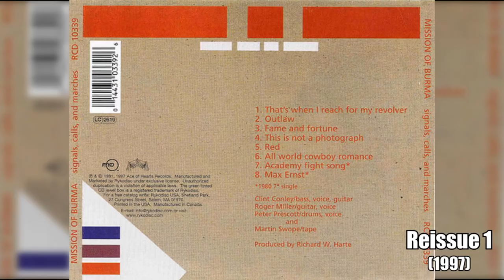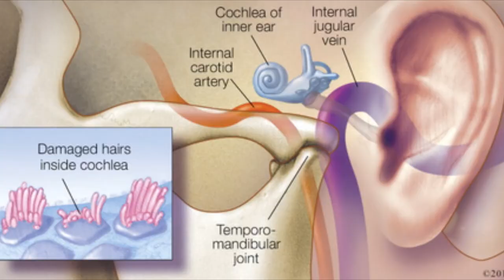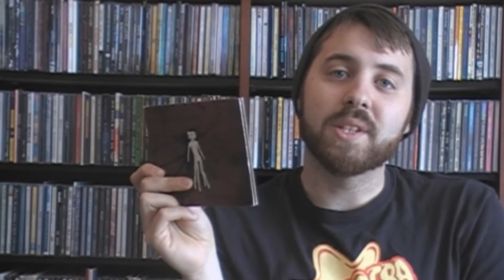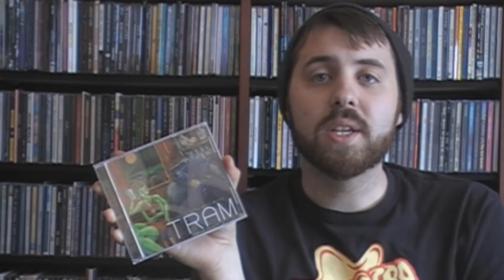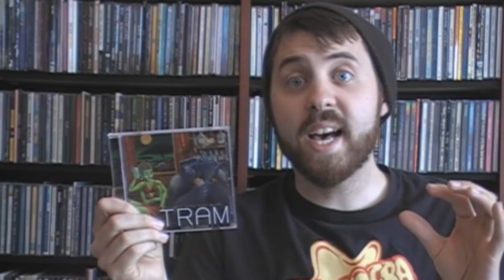WILT Vlog: Technically Complex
Music that’s simplistic is great and all, but the super complex stuff is also worth listening to. And you don’t need to be a complete musical genius to appreciate it all. Complex music comes in all sorts of forms from odd time signatures to unique instruments to peculiar note placements to even the fusion of genres. This video by no means covers the entirety of what you’d consider “complex music” but it does touch on a handful of highlights.

OLIN'S PICKS:
1. “Audio” by Blue Man Group
2. “Repetition” by Unwound
3. “Wonderful Rainbow” by Lightning Bolt
4. “Signals, Calls, and Marches” by Mission of Burma
5. “The Sound, The Speed, The Light” by Mission of Burma
6. “Doppelganger” by The Fall of Troy
7. “Lingua Franca” by T.R.A.M.

ADDITIONAL MUSIC:
“Bossa Bop” by The Tim Duenas Trio
End Screen Song:
“A New Day” by manmadedisasters